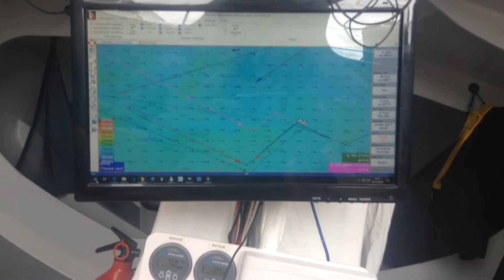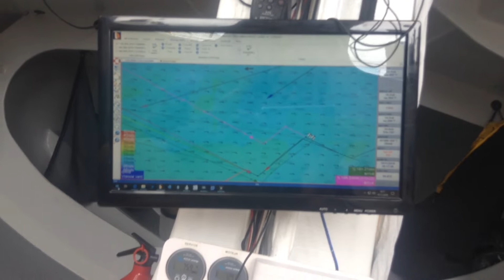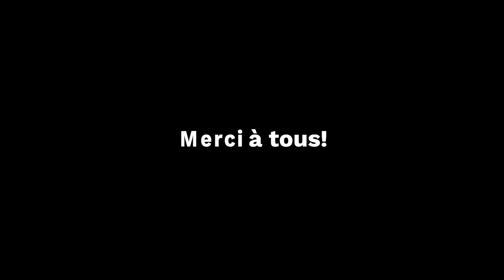En 2018, Made in Midi was on the Rhum Again !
Retour en images sur la Route du Rhum - Destination Guadeloupe 2018 de Kito de Pavant, 5ème à bord du Class40 Made in Midi.